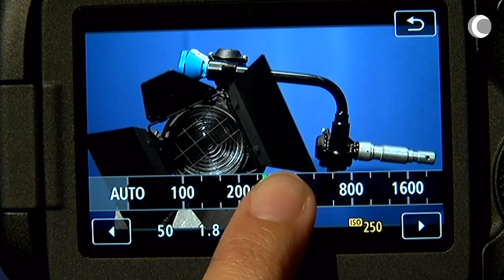Técnica de cámara – Serie 1 (6/6): ISO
FCCOM - Técnica de cámara – Serie 1 (6/6): ISO

Tutorial sobre la sensibilidad de la cámara y cómo hacer un uso creativo de ella
Profesor: Ernesto Taborda